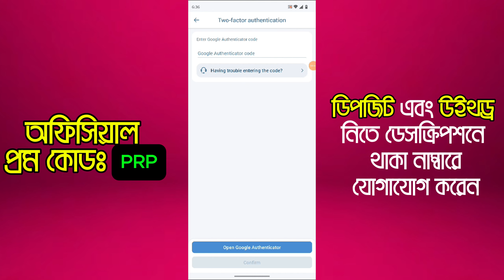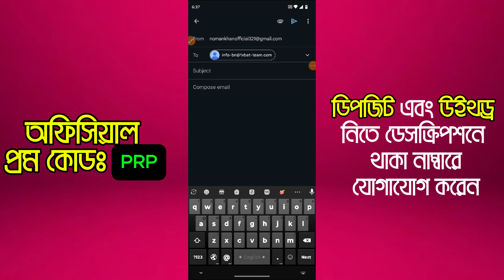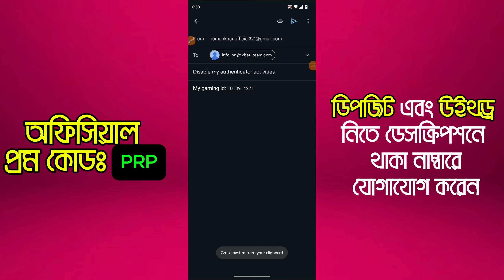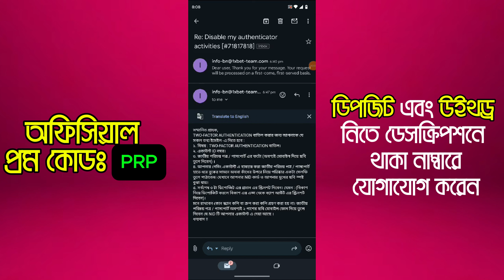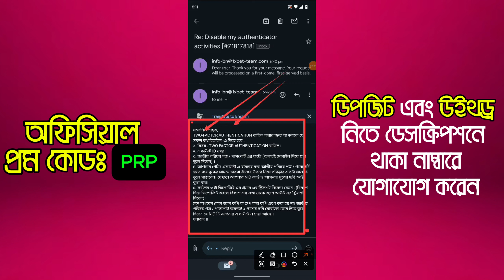How To Disable Two Factor Authentication On 1xbet | 1xbet Two Factor Authentication Disabled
🟢সম্মানিত গ্রাহক, আমাদের অফিসিয়াল ইউটিউব চ্যানেল এর পক্ষ থেকে আপনাকে স্বাগতম।
◽আমাদের সকাল কার্যক্রম স্বচ্ছ ও সহজ।
আপনি মিনিমাম ৫০ টাকা ডিপোজিট
আবার ইউদ্রো ১৫০ টাকা
আমাদের মেসেনজার ও টেলিগ্রাম গ্রুপে জয়েন হয়ে লেনদেন করতে পারবেন।

সরাসরি এজেন্ট
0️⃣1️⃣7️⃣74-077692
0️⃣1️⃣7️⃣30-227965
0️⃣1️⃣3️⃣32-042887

(গ্রাহক সেবা এবং আন্তরিকতায় আমাদের ব্যবসার বৈশিষ্ট্য)
🟢আমাদের Official প্রমোকোড:
1xBet Promo: PRP
MelBet Promo: Bot
LineBet Promo: lifeBet
MegaPori Promo:PRP

(অনুগ্রহপূর্বক কেউ অযথা এস,এস,এস করে আমাদের বিভ্রান্ত করবেন না)